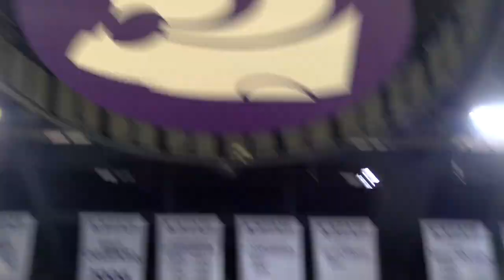Kansas State Wildcats: K-State Basketball Scrimmage (Oct. 19, 2019)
See every highlight from K-State's scrimmage.